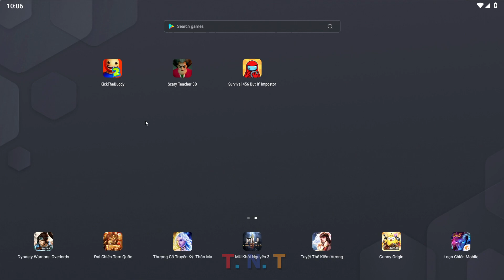Scary Teacher 3D, KidTheBuddy Mod, Survival 456 But It's Imposter TNT Gameplay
🎮 Download Game Dark Riddle:
Android Game: